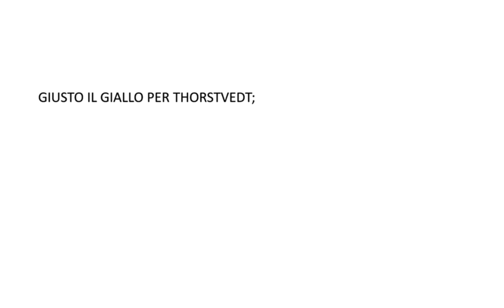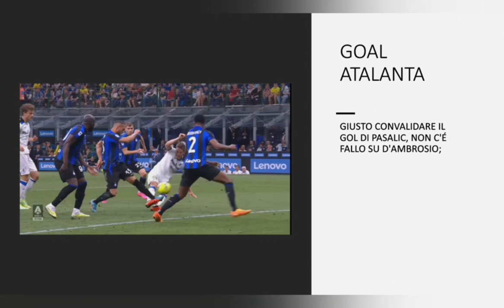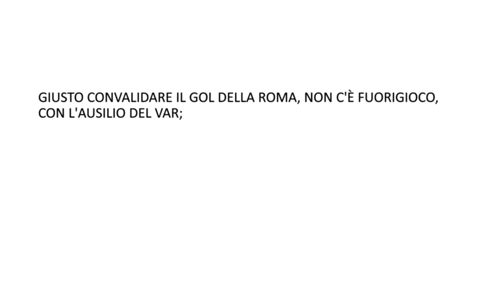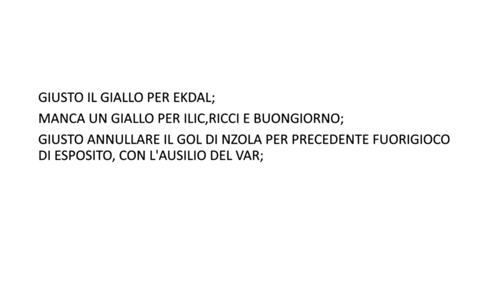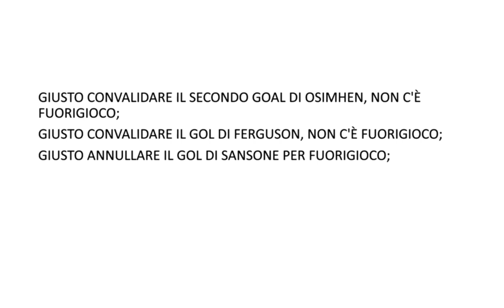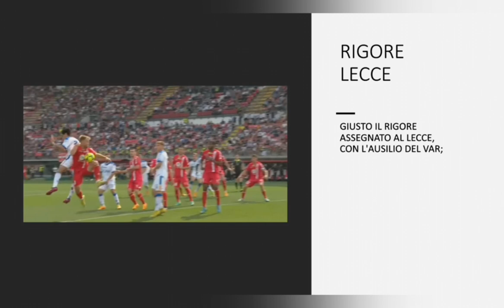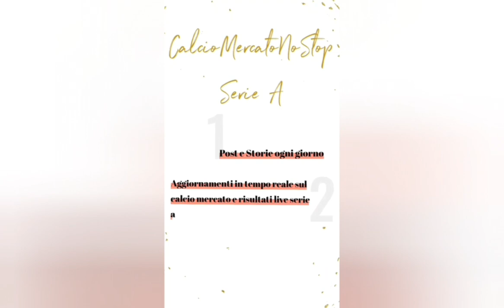VAR...LIAMONE!! Trentasettesima giornata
Ecco a voi il trentasettesimo episodio di Var...liamone, serie precedentemente portata su Instagram, in cui andremo ad analizzare gli episodi più dubbi di ogni giornata di serie A